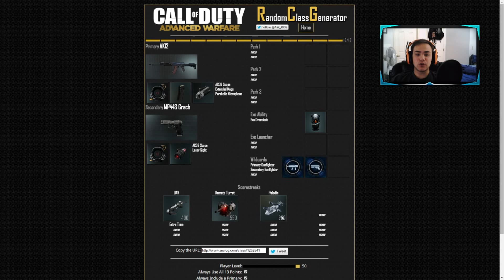ACOG AK12 W/ "ROYALTY CAMO" GOING HAM! | LIVE RANDOM CLASS GENERATOR EP. 2!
●If your PUMPED Drop Kick That Like Button!!!